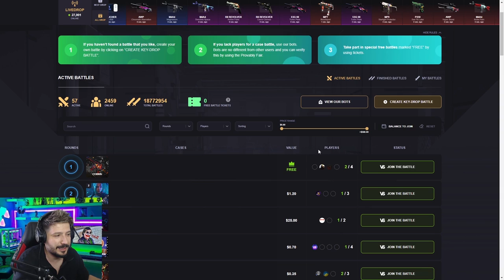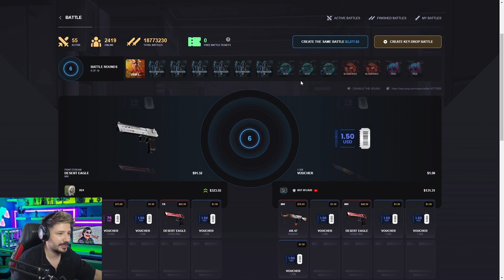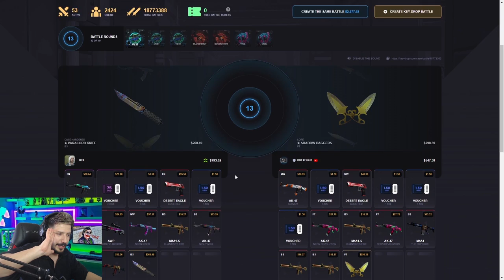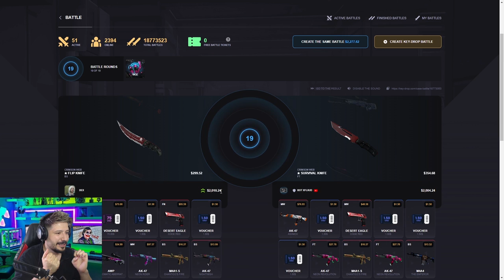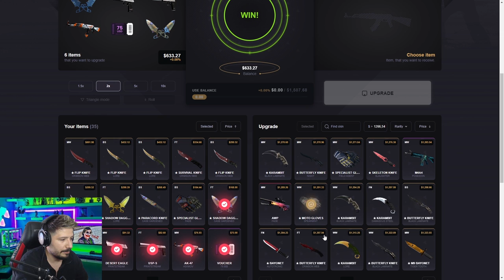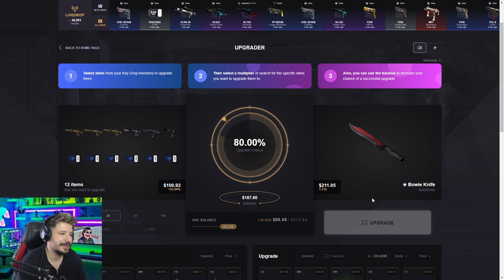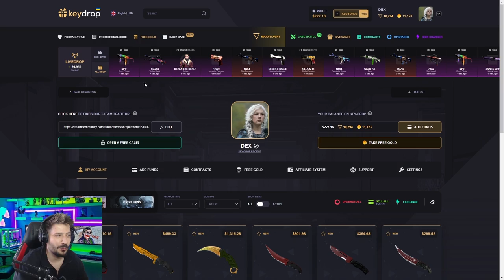KATLAMA REKORU MU ? keydrop